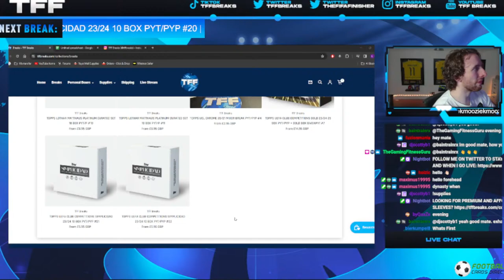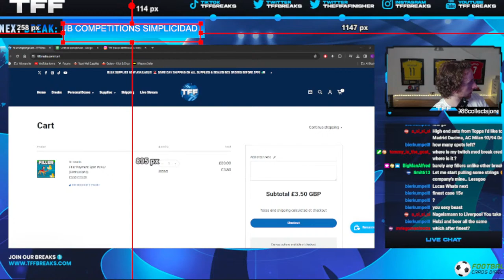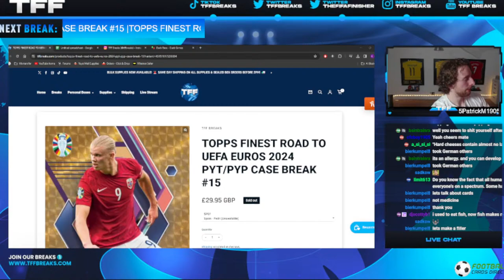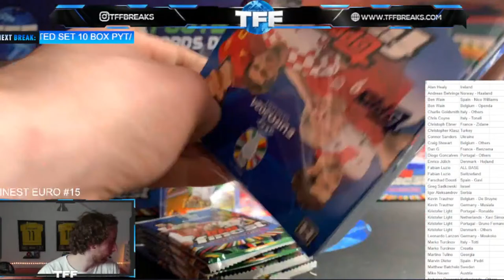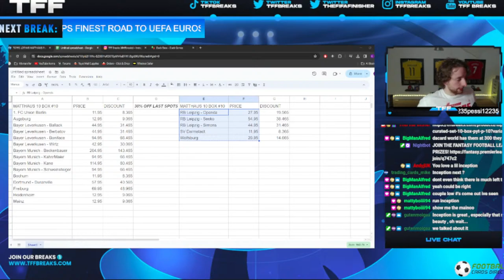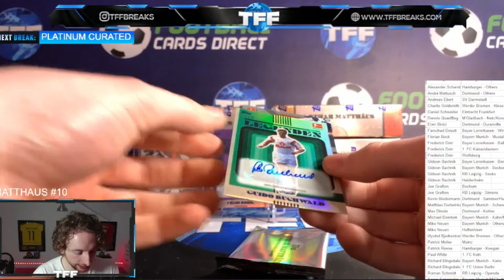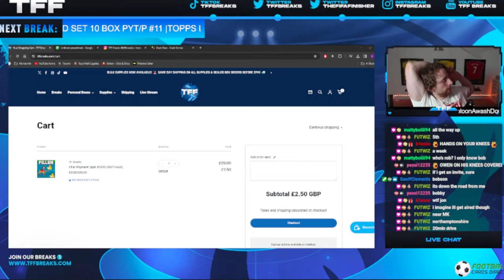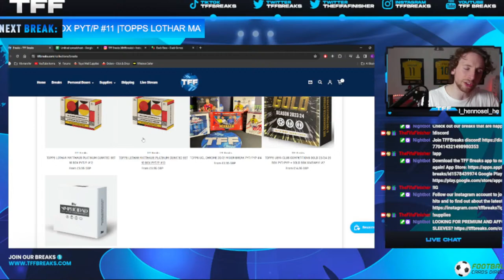FRIDAY SOCCER BREAKS! 🔥 !app !shipping !sell